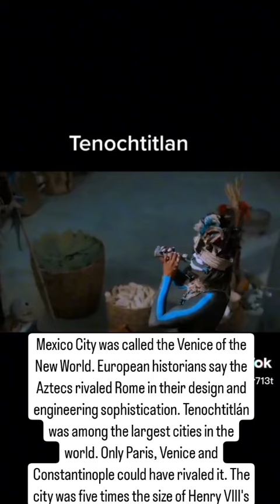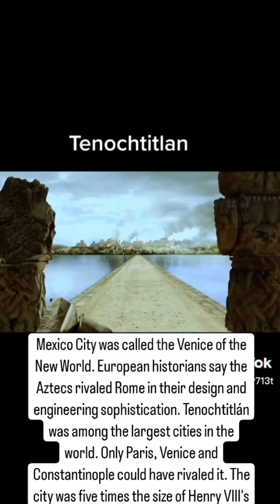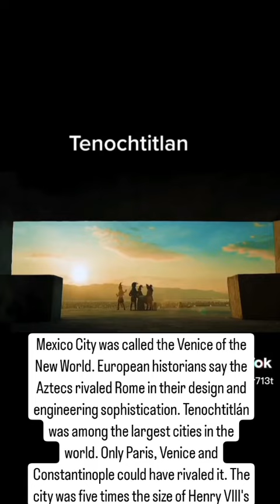Tenochtitlan ⛰️ Chicano Mexicano Indigenous Carnalismo NativeAmerican